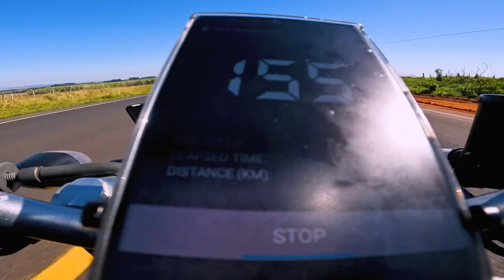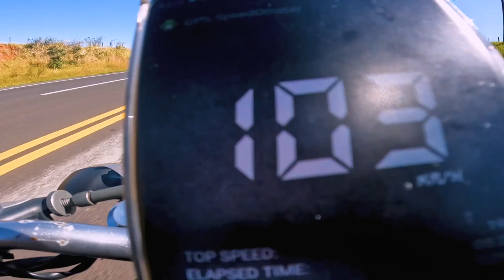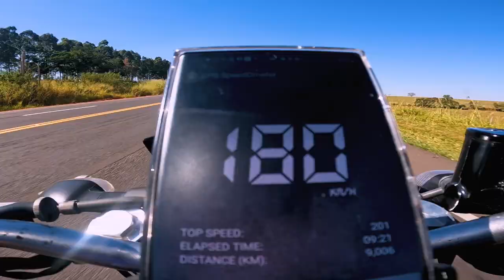MT 03 TOP SPEED DE GRS! TWISTER NEGO BALA EDUCOU A MT NO CAMINHO